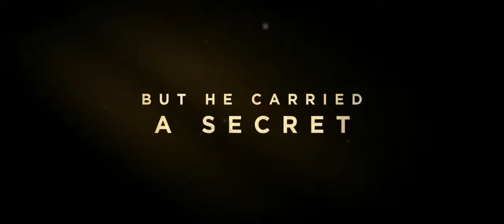The Happy Prince Official Trailer Released Must Watch Now